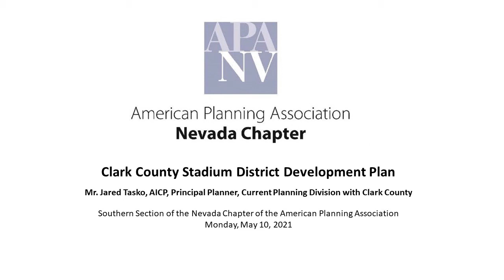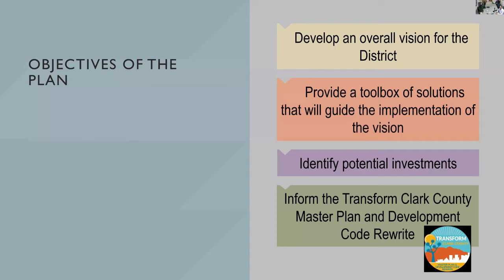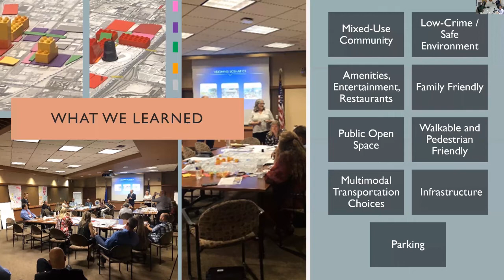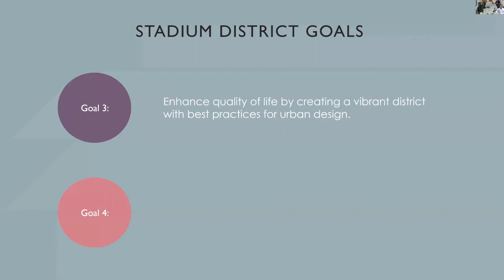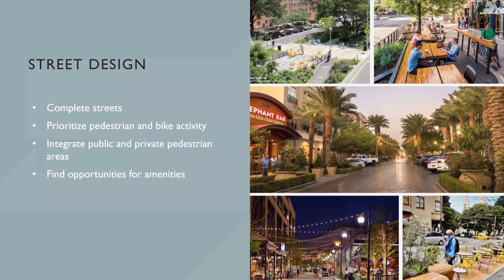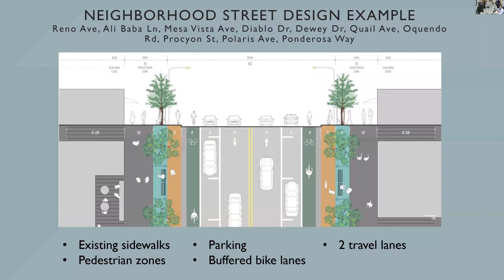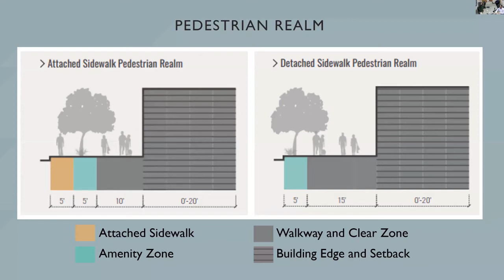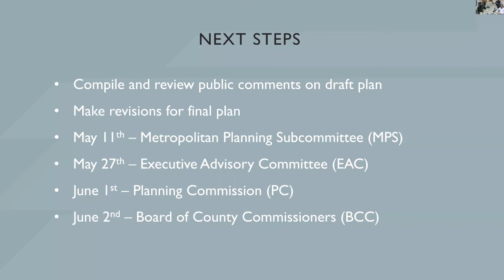Clark County Stadium District Development Plan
Mr. Jared Tasko, AICP and Principal Planner in the Current Planning Division at Clark County, will discuss the recently created Clark County Stadium District Development Plan.  Mr. Tasko grew up in Boulder City, Nevada and attended the University of Nevada, Las Vegas, where he obtained a Bachelor of Science in Architecture and a Master of Public Administration.  He has worked for Clark County since 2006, and he is currently a Principal Planner in the Current Planning Division where he reviews complex land use applications and leads Planning Commission meetings.